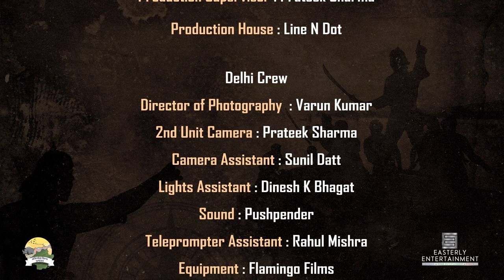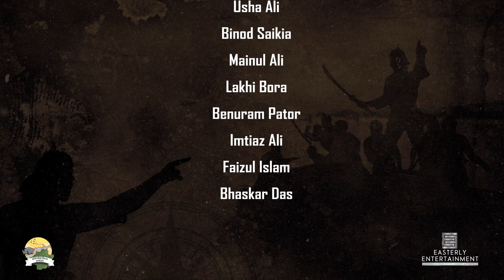The Story of a Legend from Assam Lachit Barphukan | Adil Hussain | Morigaon District Administration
A documentary on Veer Lachit Barphukan.
Morigaon District Administration.

Narrated by-
Adil Hussain

Song sung by-
Papon Angarag Mahanta

Concept & Direction-
Devasish Sharma